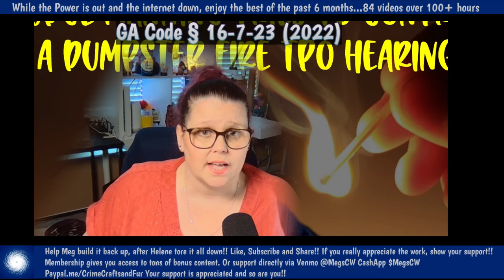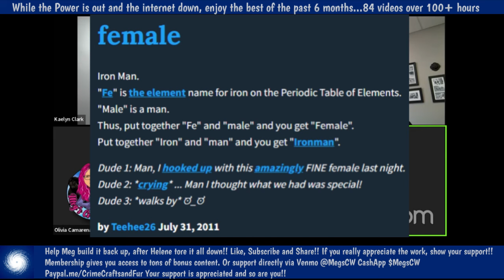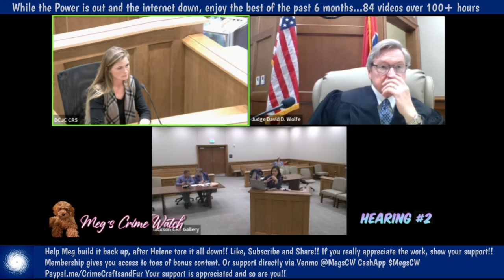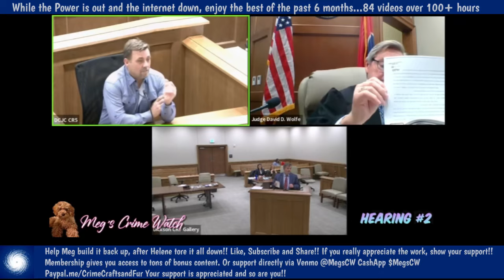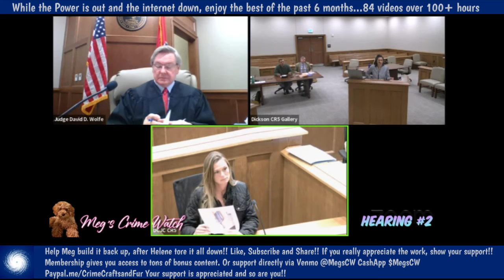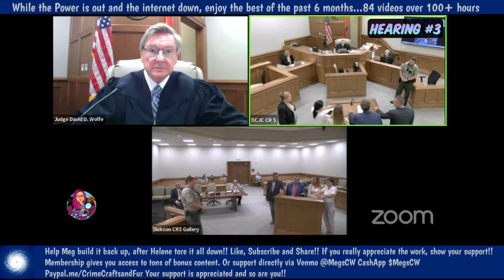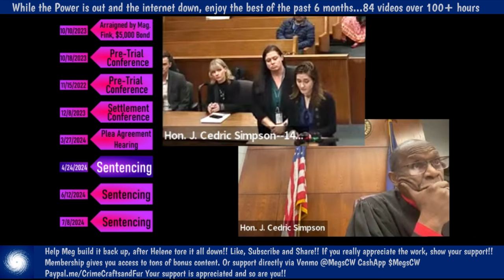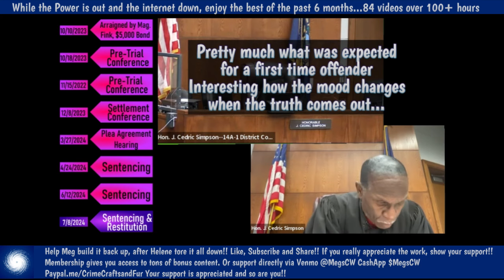Court Marathon Part 4!!! 12 Hours of Divorce, Landlord, Probate, Child Support & all the rest!!!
A compilation of crazy court cases to tide you over until Meg & the Zoo are completely recovered from the hurricane damage.

00:00 Dumpster Fire Burned the House Down
01:16:00 Mr. Jones and Me
01:47:00 Was He Targeted?
02:25:00 But She Was Mean To Me!
03:06:13 Grandma Karen & the Freeloaders
03:50:05 Toker & Digger Divorce
08:41:18 You Owe All the Child Supports
09:55:00 What Kind of Therapy??